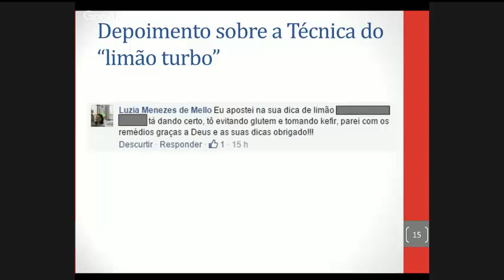Segredos do Tratamento Natural para Gastrite, Azia e Refluxo - Melhores Momentos PARTE 2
Melhores momentos da Palestra que foi feita ao vivo sobre os 3 Segredos do Tratamento Natural contra Gastrite, Azia e Refluxo.

Nesta palestra ensino os 3 segredos que você precisa saber sobre o tratamento da gastrite, da azia e do refluxo para conseguir eliminar a causa do seu problema.

Vou contar também a minha história e revelar como consegui dizer adeus à gastrite, à azia e ao refluxo de forma 100% natural após sofrer por mais de 10 anos tentando me tratar com medicamentos.

Você verá um pouco da minha história de mais de 10 anos sofrendo com gastrite, azia e refluxo até finalmente descobrir um método 100% natural de tratamento.

Você verá também quais são as principais causas da gastrite, azia e refluxo de acordo com os maiores especialistas em tratamentos naturais do mundo.

Serão revelados os 3 Segredos do Tratamento Natural contra gastrite, azia e refluxo.

Você aprenderá ainda a técnica do "limão turbo" que poderá te ajudar a evitar os desconfortos após as refeições. Esta é uma técnica simples mas muito poderosa que foi extraída do meu curso completo o Método Adeus Azia

A palestra original tem um tempo total de 2 horas e 45 minutos que foram reduzidos para 1 hora e 40 minutos com a edição.